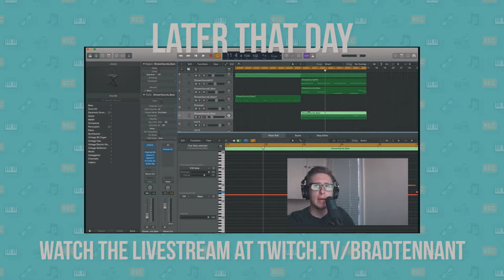Making a Beat Using Samples From the Shower | Brad's Beat Off | Vlog 001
New vlogs every Friday!

Brad's Beat Off | Vlog 001 is the first of hopefully many weekly vlogs taking you on the journey of creating an original piece of music (you might call it a song or a beat) using samples. This week I recorded samples of water from my shower and tub.